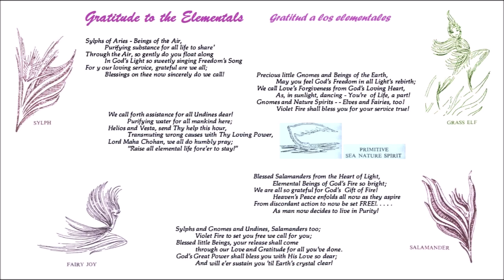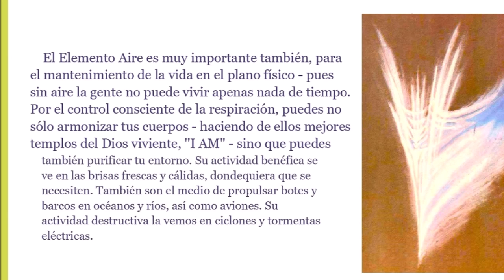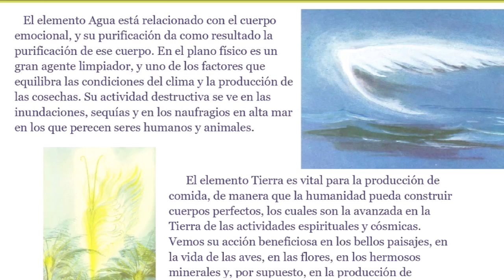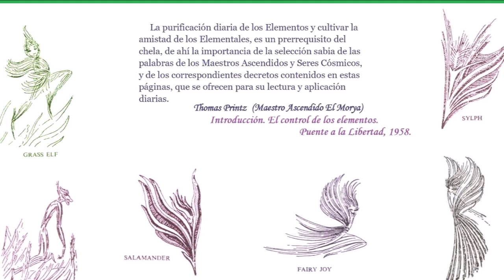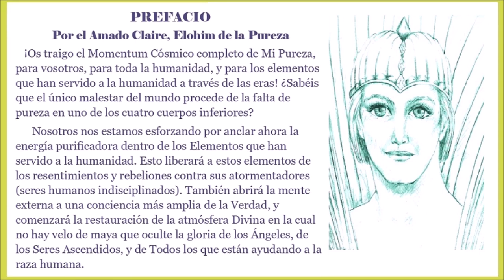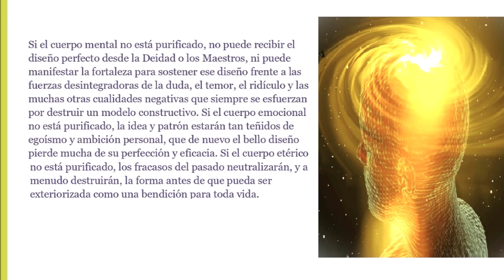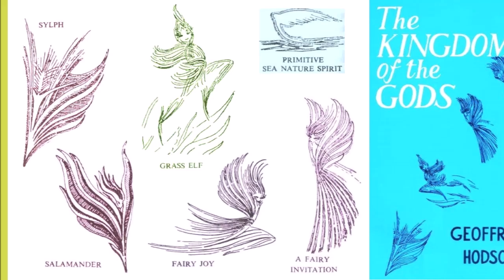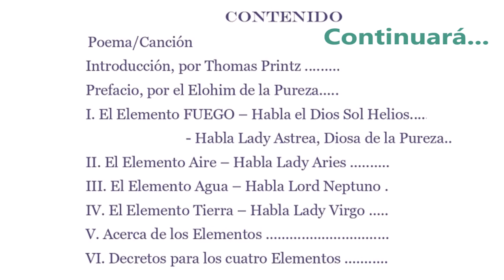El Control de los Elementos. Audiolibro, 1ª parte.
"El conocimiento y control de los cuatro Elementos y de sus habitantes es parte del entrenamiento del chela. Él debería conocer los usos buenos que se pueden dar a estos Elementos y a sus habitantes (elementales); y también la distorsión de su expresión a causa de la calificación errónea de la humanidad".
" La purificación diaria de los Elementos y cultivar la amistad de los Elementales, es un prerrequisito del chela, de ahí la importancia de la selección sabia de las palabras de los Maestros Ascendidos y Seres Cósmicos, y de los correspondientes decretos contenidos en estas páginas, que se ofrecen para su lectura y aplicación diarias".
                                        Thomas Printz. (Maestro Ascendido El Morya)
"El control de los ELEMENTOS". Por los Grandes Seres a cargo de los cuatro Elementos. Una publicación del Puente a la Libertad, 1958.